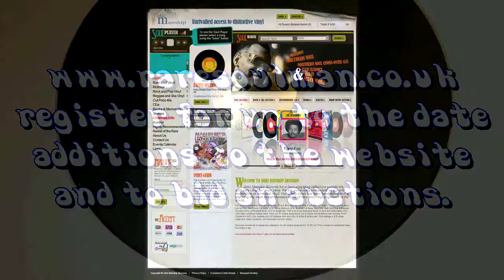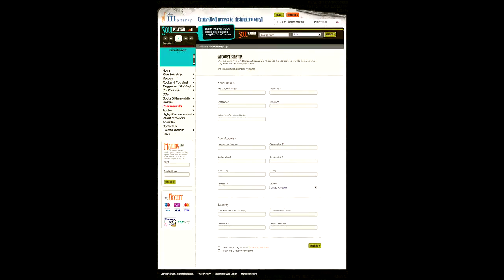Toni Washington - Good Things ( KON-TI 1170L5 ) John Manship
Stand back - Toni Washington is about to enter your life!
Rarely these days do you hear sassy, potent Northern Soul of this calibre. It's a screamer from the streets of New Orleans "Conti Street" to be exact. Nice play on words for the label logo, underlining just how street level and localized this colourful offering is.
Written by Toni Washington herself creating the perfect vehicle for her gravel throated vocal. Lively delivery, is pushed further by a shrill girl-group backing, all riding a New Orleans army of horns. It's a STOMPER - it's proper on the money Northern Soul - it's rare and it a guaranteed undiluted floor-destroyer.